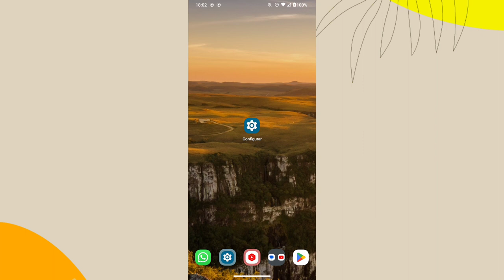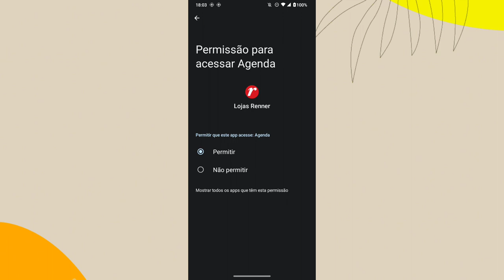Aplicativo lojas renner sem acesso a localização do celular e como resolver?